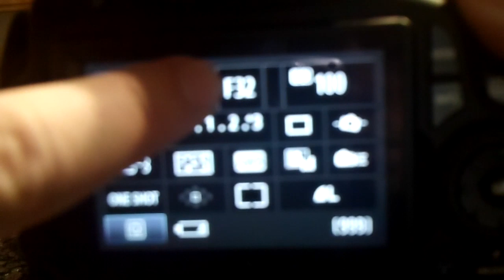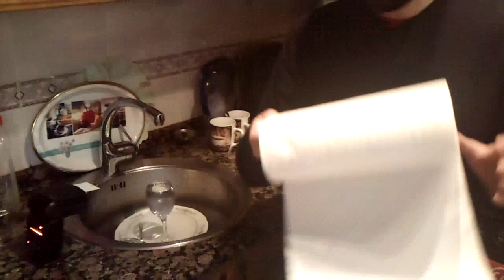(029) Julian Marinov - Experimentos con el Flash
Experimentar es la mejor manera de pillar el truquillo de una cosa. Este vídeo es una improvisación total y os recomiendo hacer lo mismo si queréis realmente llegar a entender el funcionamiento tanto del flash como de la cámara en si.